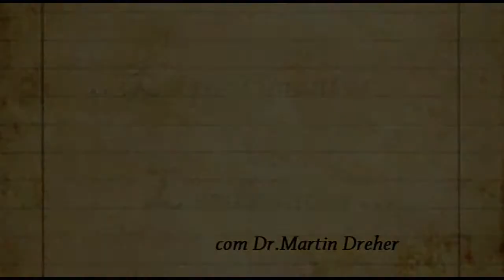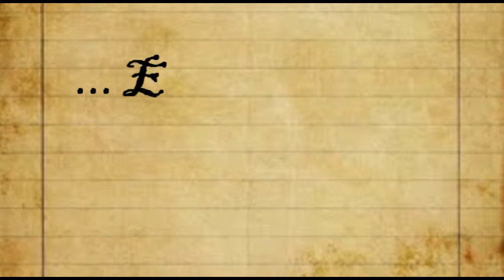Esquecimentos e Lembranças- A venda e hábitos alimentares